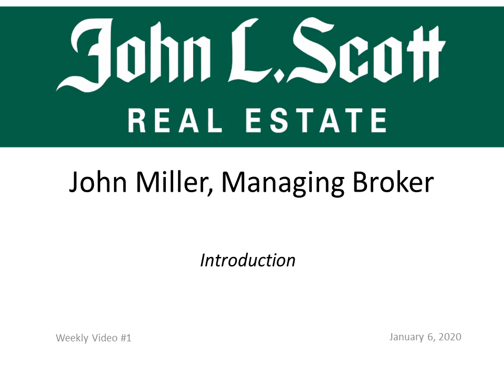Weekly Real Estate Update #1 - Introduction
First in a series of weekly Real Estate updates including market trends, interest rate information and a brief Q&A.